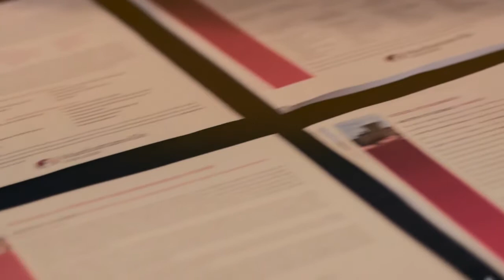Manhattanville College School of Business – Open House Speech